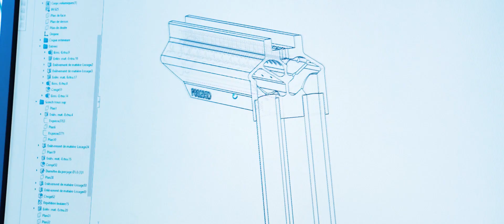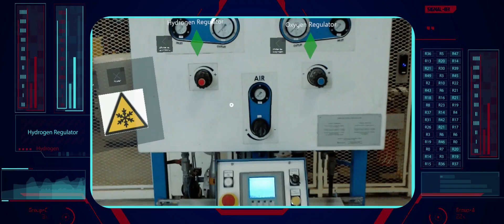ALTEC: Air Liquide's network of experts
As we enter a new world, we're facing societal challenges that are shaping our future. Industry plays a critical role in bringing the right solutions. At Air Liquide, our gases are invisible yet essential to many markets and their industrial processes. For years our experts have forged a solid scientific expertise about an amazing number of gas applications. Discover ALTEC.